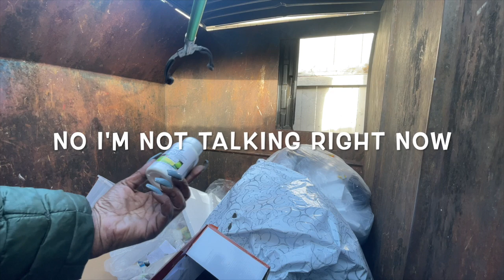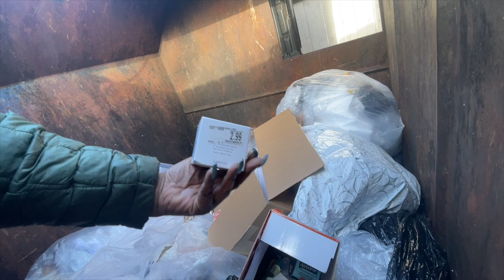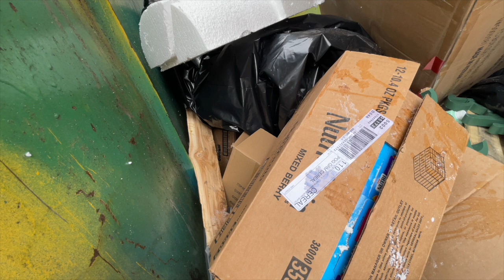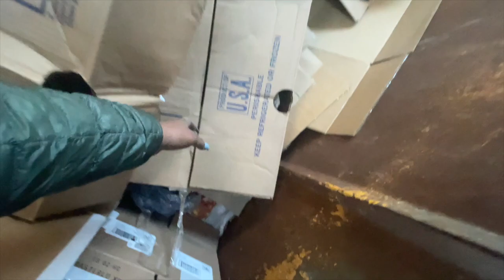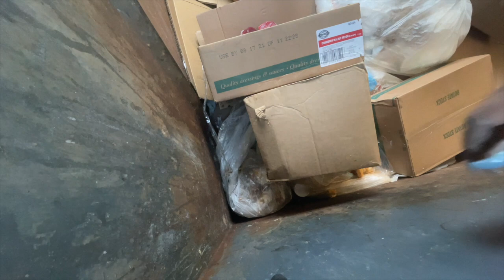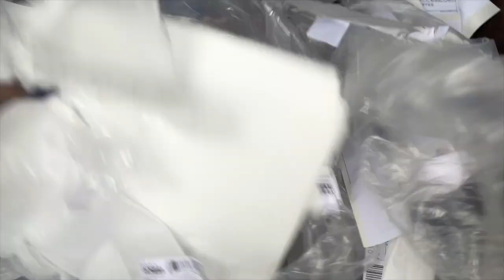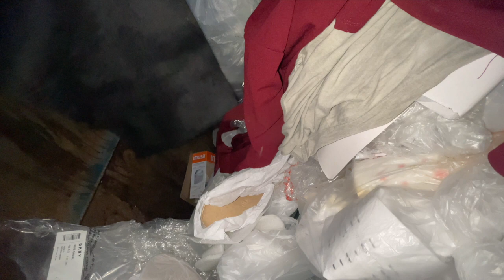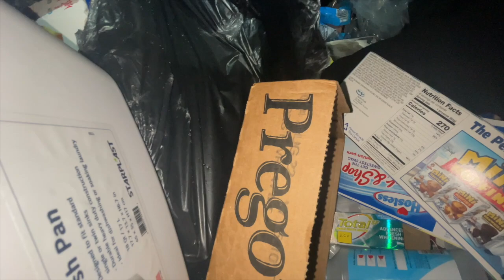DUMPSTER DIVING - THERE WERE CASES OF THEM! BED BATH & BEYOND, DOLLAR GENERAL AND MORE!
Found some cool stuff in the dumpster, check this video out to see what I find.
Let's go dumpster diving at corporate stores and see what goodies we can find. We will either reuse, repurpose, resell, recycle, upcycle, donate or share.If you like these video's please share them with others who might like them also.

If you would like to purchase any of the items I use while Dumpster Diving here are the links - *** as an Amazon Associate I do receive a commission for every purchase made though the links which helps support the channel. Thank you I really do appreciate it.

Unger Grabber
Rubber Gloves